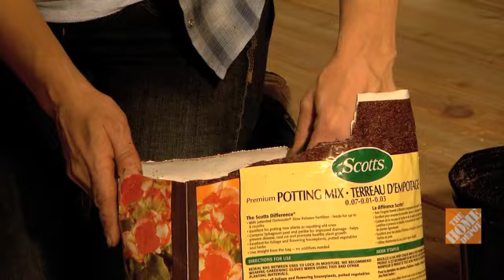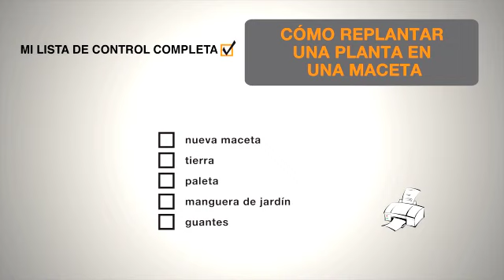The Home Depot | Cómo Cambiar Una Planta De Maceta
A veces, las plantas crecen demasiado en comparación con la maceta. Replantarlas en macetas más grandes les da más espacio donde crecer y florecer.